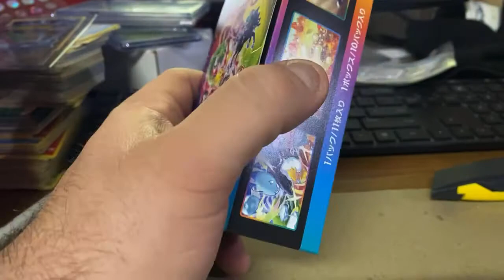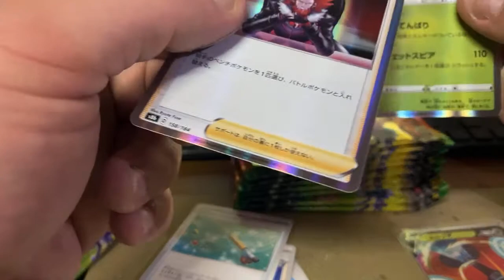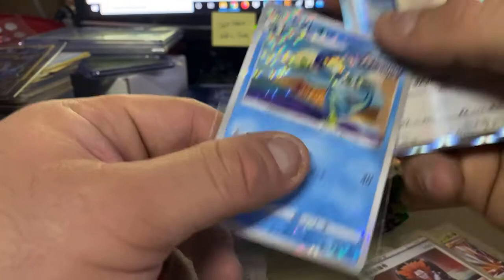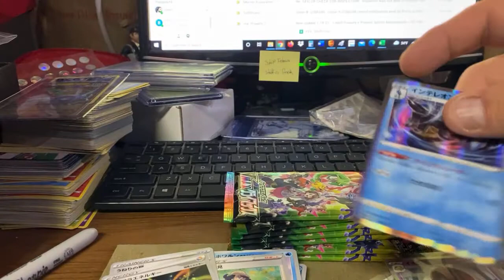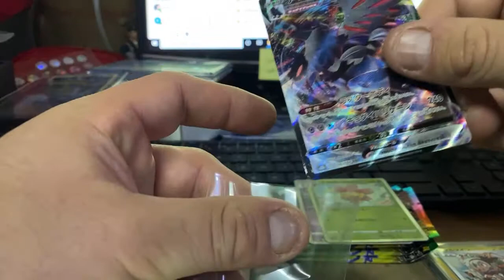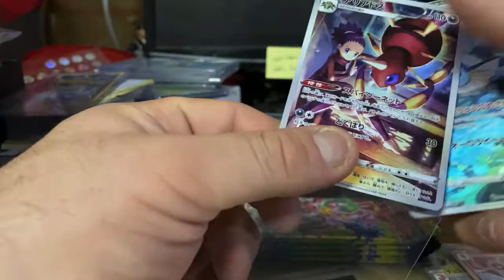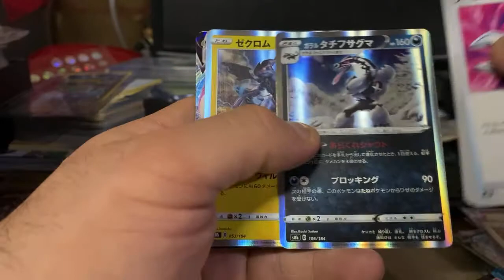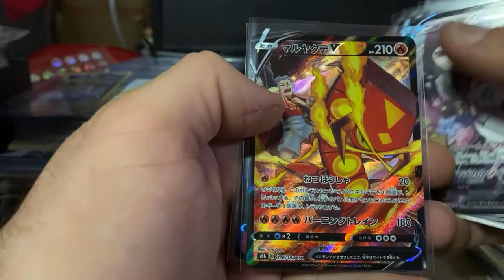Vmax Climax Box Break pokemon Can I get a God Pack?